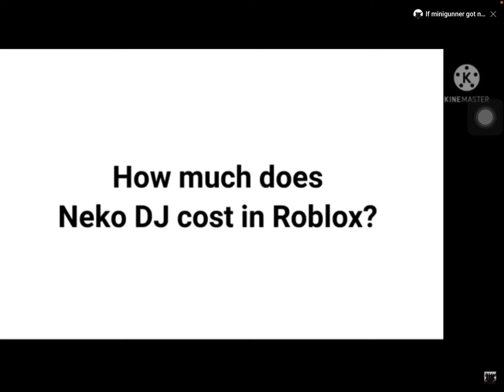How much neko DJ cost